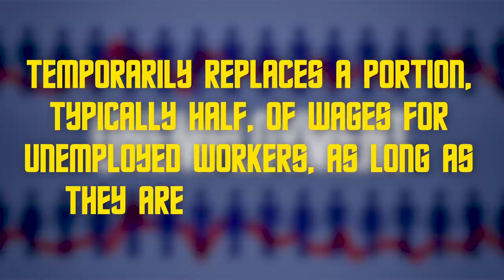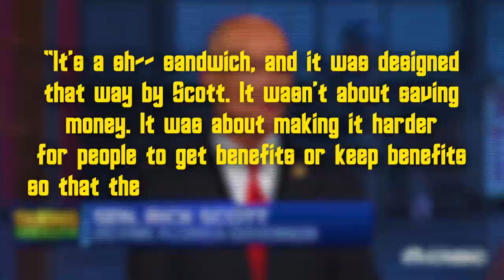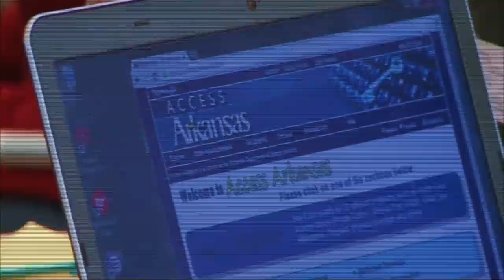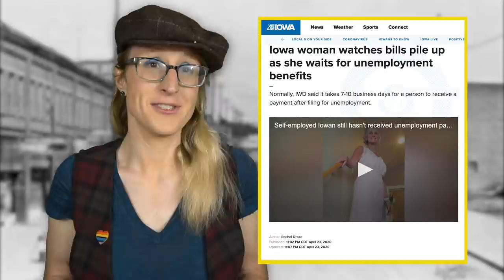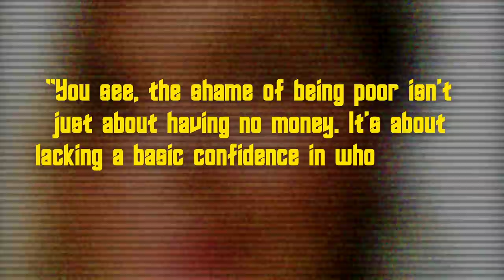Star Trek: Poverty In a Plentiful Society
Star Trek's Federation may be a post-scarcity society, but does that mean that Starfleet and the Federation have actually eliminated poverty? Let's examine how even in a society of plenty like that in Star Trek's future, poverty can still exist.